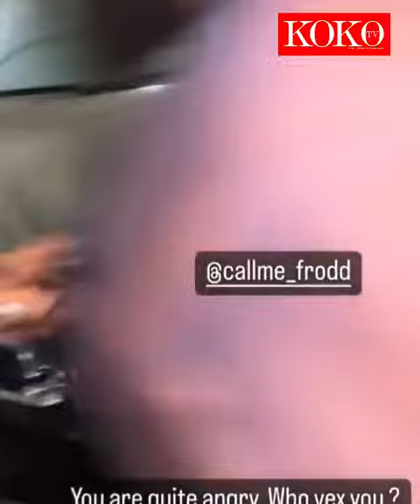BBNaija’s Frodd starts up the year with a new house and car.